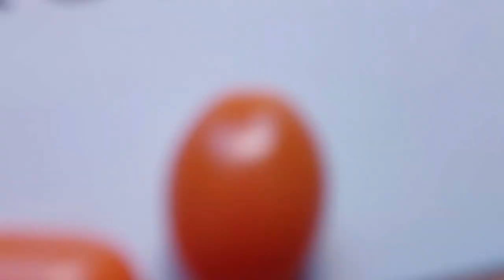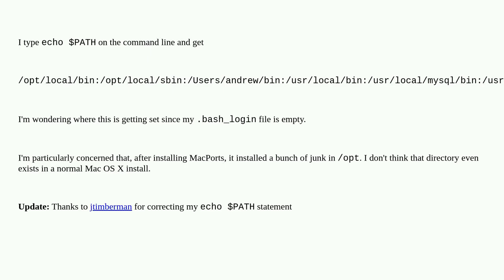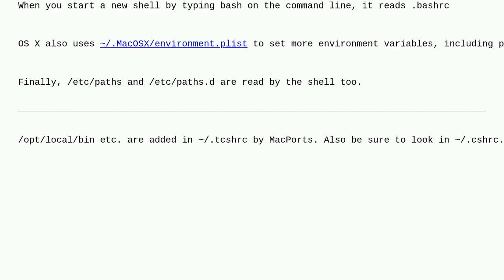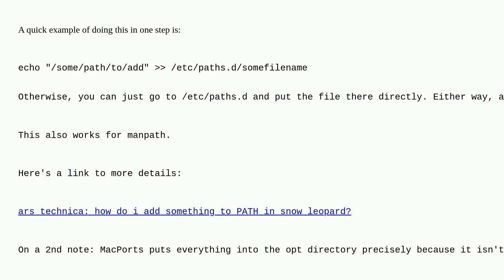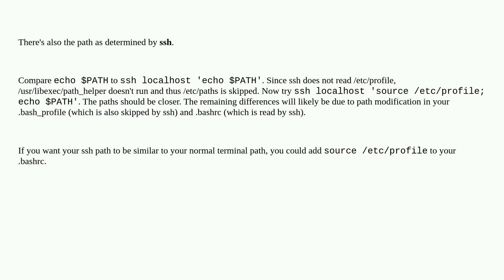Where does $PATH get set in OS X 10.6 Snow Leopard?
A special thanks goes out to the community

  macos bash path command-line osx-snow-leopard